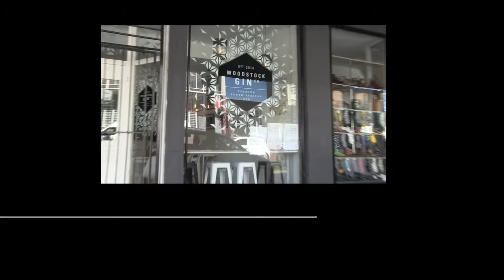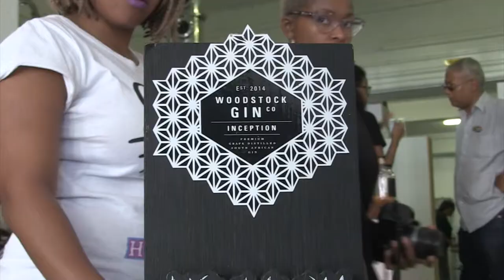Gin tasting, anyone?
The Woodstock Gin Company in Cape Town offers craft gin with interesting flavour combinations while educating you about the science behind its formulation.